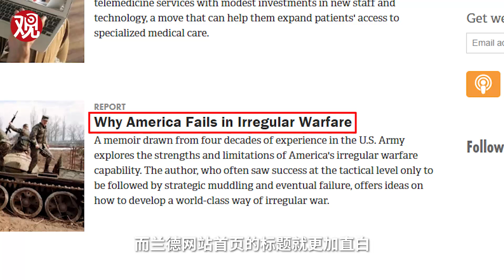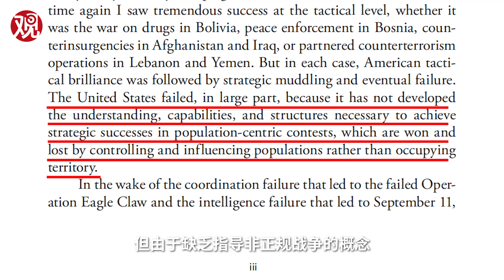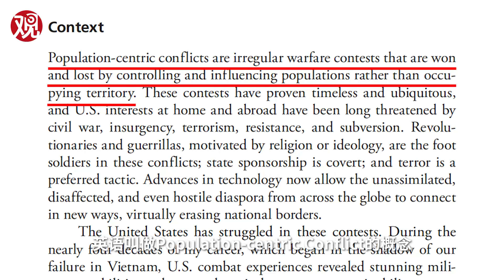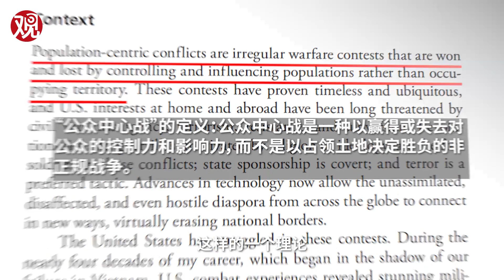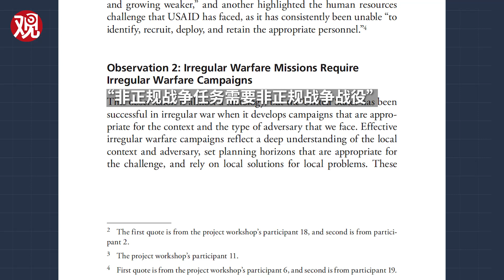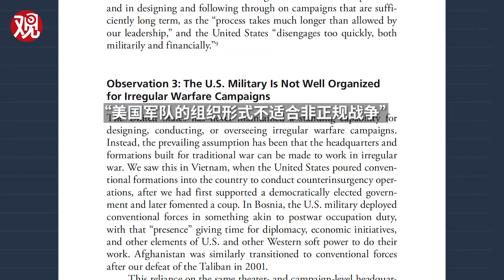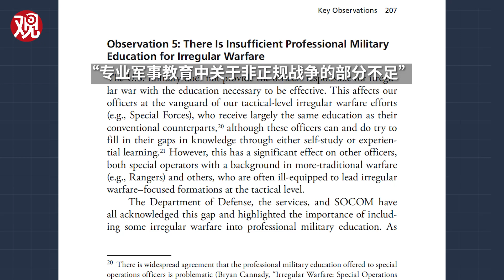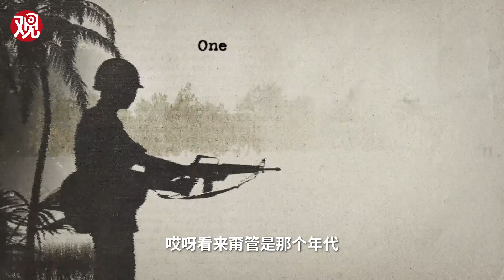亚洲特快：“美国冈村宁次”的“伊拉克治安战”是什么样的？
最近，美国兰德公司推出了一份特殊的报告，它的作者是美国特种部队的一名退役将军，曾指挥负责伊拉克、阿富汗等战场治安战。可以说这就是美国版的“冈村宁次”在总结“华北治安战”。那这份报告有什么有趣之处，21世纪的帝国主义分子和20世纪相比有多少进步呢？咱们一起看看